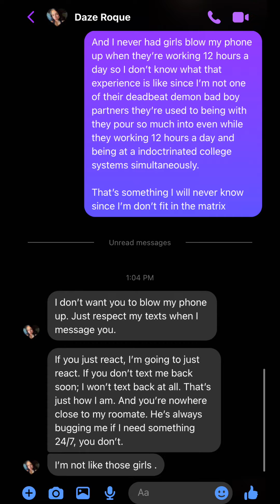Daze roque/all Mexican women love toxic energy vampire bad boys it’s in their dna (expose time)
Mexican women by nature have European white slave owners blood in them is why they choose toxic vibrational partners and don’t choose soulful aura guys it’s hurting to see

Mexican women and Mexicans like daze roque deep down have toxic sex transfer spirits from toxic partners still inside them which is why they can never fully resonate with soulful vibrational men like myself

And then the Mexican women will be like I’m too kind and too nice for showing lot of love with texting them more than they text me when it comes to these Mexican women including daze roque who still love demon bad boys  due to the toxic exes spirits inside of these Mexican women and it’s sad for me to see

Daze roque’s toxic partners spirits from sex transfer is why daze roque went against me on July 21st 2023 because of daze roque saw me and her toxic exes fighting due to her toxic exes energy don’t like me connecting with her then she would see I’m the soulful one but I can’t force daze roque the Mexican woman to see I’m a soulful godstar.